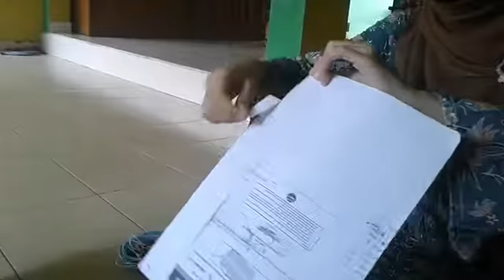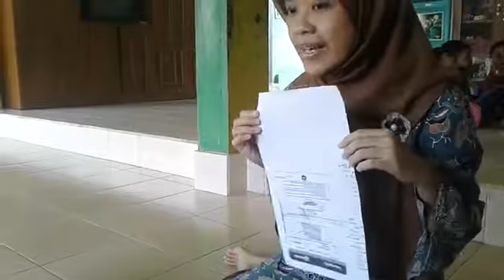OK?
Anak - anak kelas 2 - 3 tahun memulai belajar di circle tima